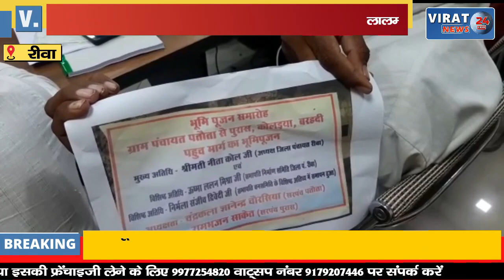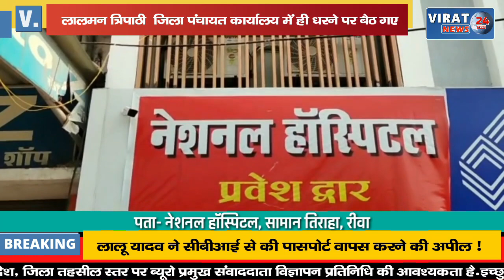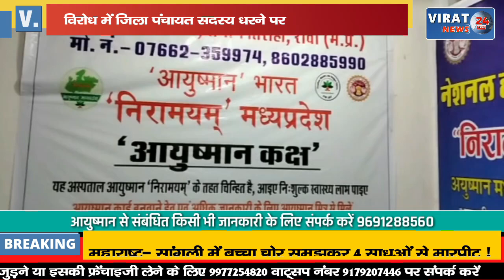🔻रीवा- फर्जी भूमि पूजन के विरोध में जिला पंचायत कार्यालय में ही धरने पर बैठे सदस्य !